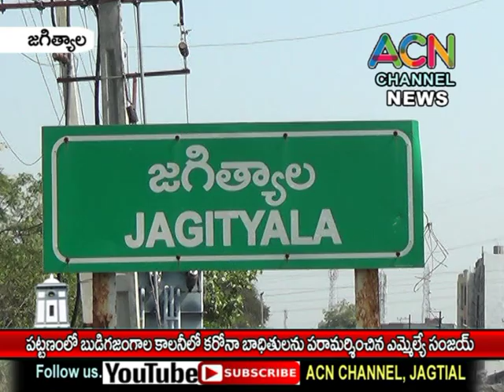జగిత్యాల పట్టణంలో 8వ వార్డ్ బుడిగజంగాల కాలనీ లో కరోనా భాదితులను పరామర్శించిన ఎమ్మెల్యే డా. సంజయ్